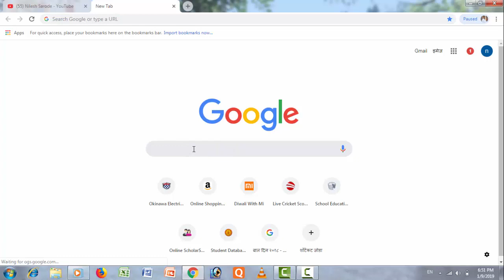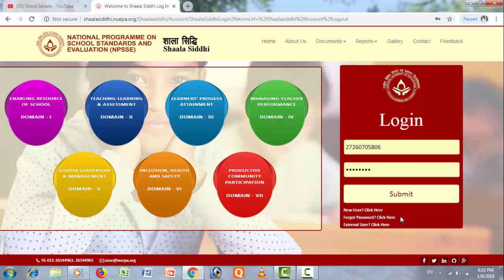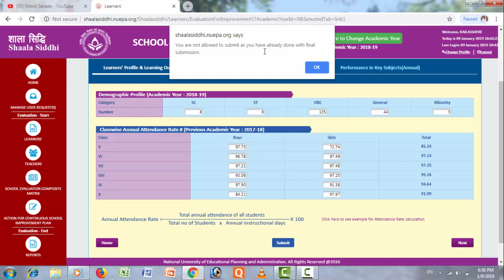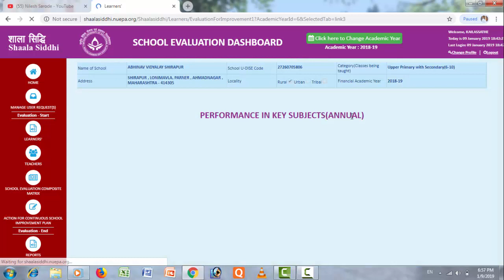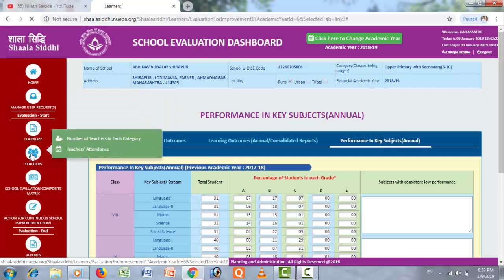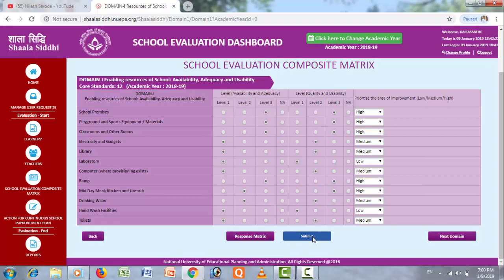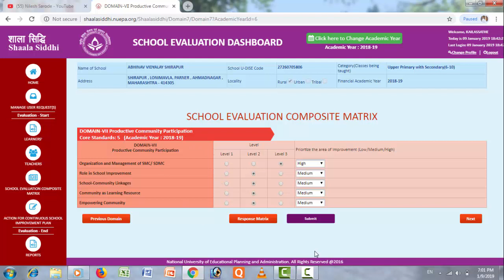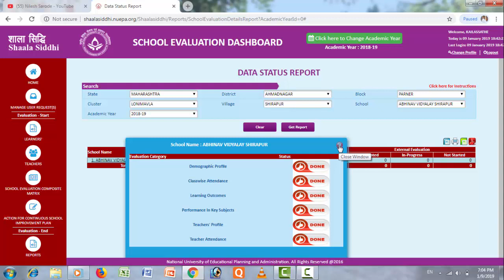शाळा सिध्दी संपूर्ण माहिती सन २०१८-१९ | शाळा मुल्यमापन करण्याची अंतिम मुदत ३० जानेवारी 2018